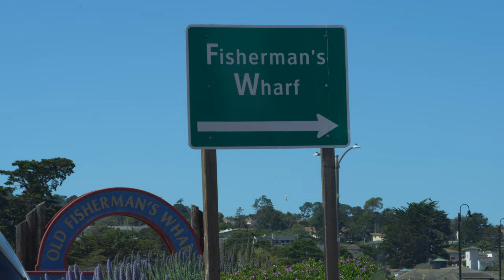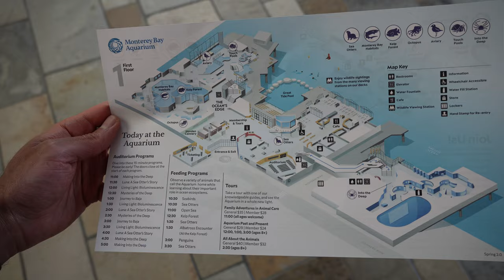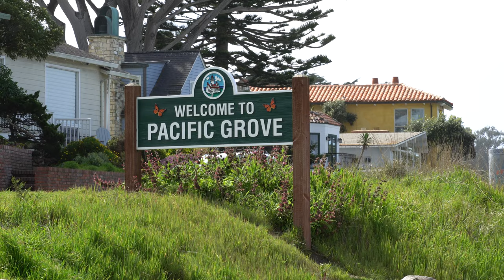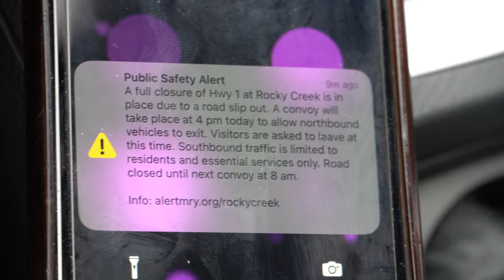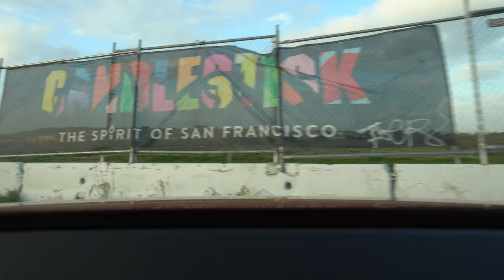Monterey Bay Aquarium, Big Sur, and a Few San Francisco Easter Eggs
I made Easter Sunday visits to Monterey Bay Aquarium, Big Sur, and an impromptu stop before returning home. This trip includes a lot of driving, a lot of rambling Raymond thoughts, and some Easter eggs both in and out of San Francisco.

Chapters:
00:00 Getting to Monterey
00:38 Intro Card
00:49 MONTEREY BAY AQUARIUM
00:57 Parking and Monterey Coastal Trail
01:13 Aquarium First Impression
01:28 Fish and Sharks
03:22 Bat Rays
03:33 Beach Birds
04:14 Bat Ray Touch Pool
05:38 Deck on Monterey Bay
06:10 Sea Replicas (Boats, Whales, etc)
06:33 Sea Otters
06:48 Open Sea Fish
06:57 Jellyfish
07:05 Aquarium Review
08:12 Pacific Grove
08:45 Getting to Big Sur
09:33 Public Safety Alert
11:06 BIG SUR
11:17 Rocky Creek Bridge
12:14 Returning to San Francisco
12:26 Pacific Coast Driving
12:56 Salinas Valley Driving
13:40 Santa Cruz Highway Driving
14:24 Highway 101 Driving
14:48 Candlestick Park Exit
15:12 CANDLESTICK PARK
16:42 Other SF Easter Eggs